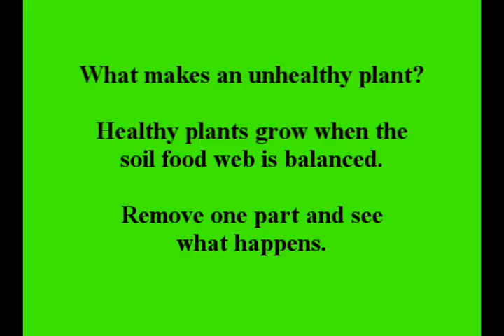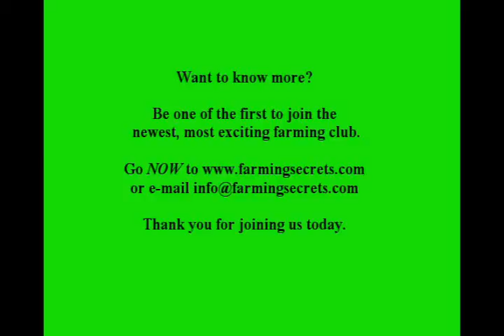Elaine Ingham, unhealthy plants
Listen to Dr. Elaine Ingham as she discusses unhealthy plants. She says that growing plants using chemicals is not healthy.